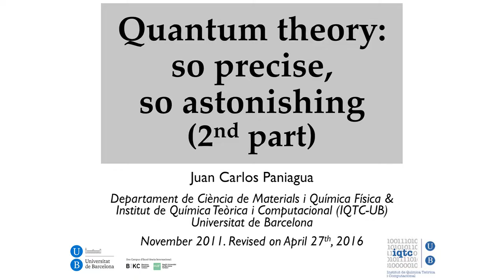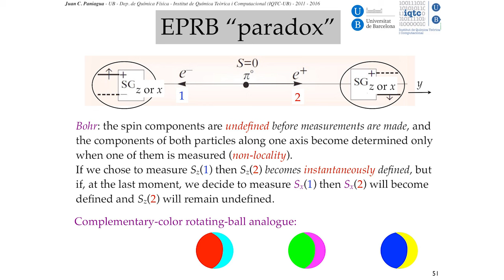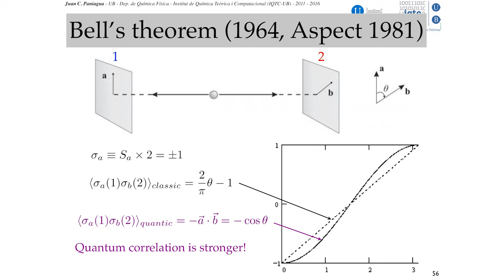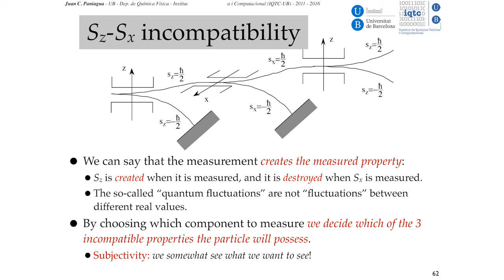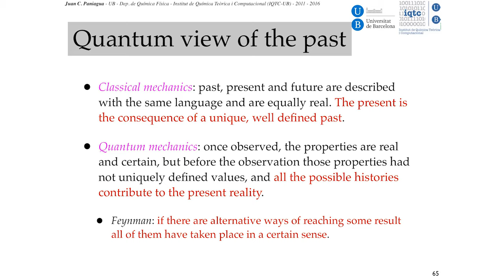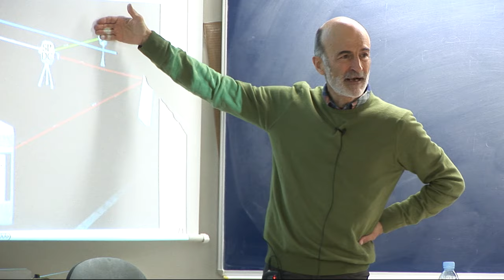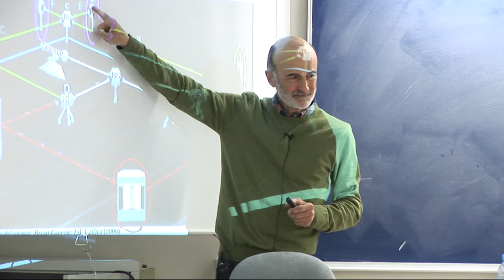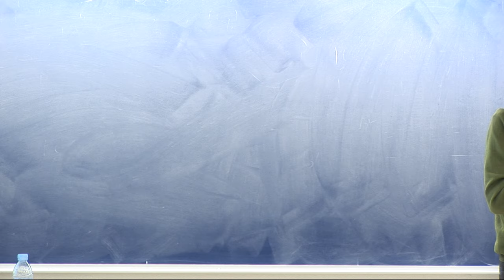La teoría cuántica (2ª parte) tan precisa… y tan sorprendente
Quantum theory: so precise, so astonishing
Profesor: Juan Carlos Paniagua
Departament de Ciència de Materials i Química Física
Institut de Química Teòrica i Computacional
Universitat de Barcelona
Disponibles subtítulos en español.

Esta charla es un poco más técnica que la anterior. Aunque en su mayor parte debería poder seguirse  con conocimientos básicos de física de nivel preuniversitario, se requieren una nociones elementales sobre la teoría cuántica para poder captar todos los detalles.

En ella se discuten aspectos de la teoría cuántica como la incompatibilidad entre propiedades, la no localidad, la existencia de una realidad objetiva independiente del observador, el entrelazamiento, el borrador cuántico de información y la visión cuántica del pasado.